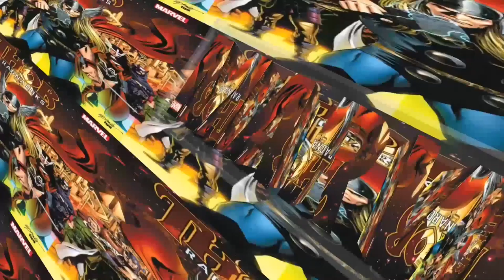3* 1 shots Boss Rush Community #2 | Marvel Contest of Champions (MCOC)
Team: Sparky, Void, Ghost, Wasp, and Vulture.

Thumbs if you liked it. Subs if you loved it! 😊
Team: Stark, Void, Fantasma, Wasp e Avvoltoio
Buon divertimento e in bocca al lupo! 🤛🏻